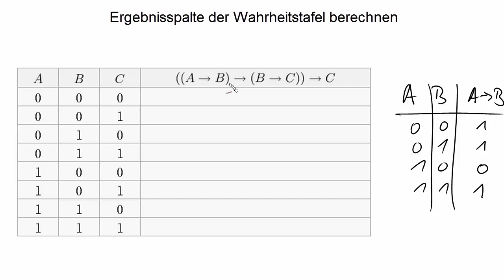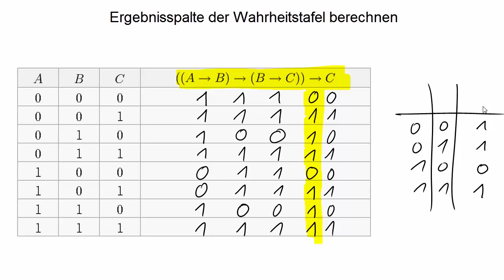Ergebnisspalte der Wahrheitstafel berechnen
Dieses Video zeigt, wie man die Ergebnisspalte einer Wahrheitstafel berechnet, wenn dafür ein aussagenlogischer Term gegeben ist.